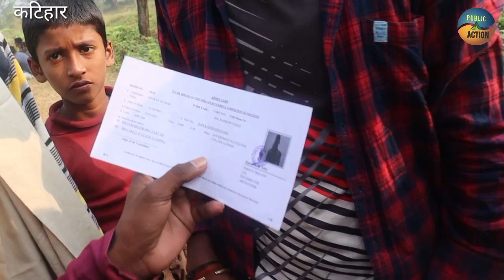कटिहार ARO अग्निवीर में धोखा मिलने पर अब करेंगे IAS क्रैक!प्यार में टूटा नहीं दिल अग्निवीर .